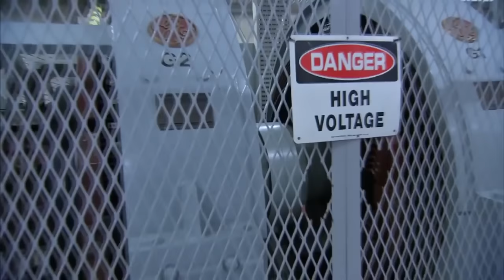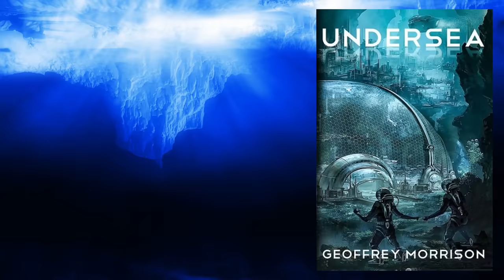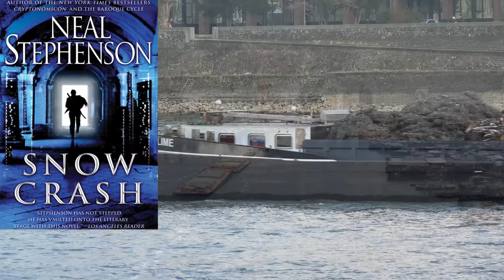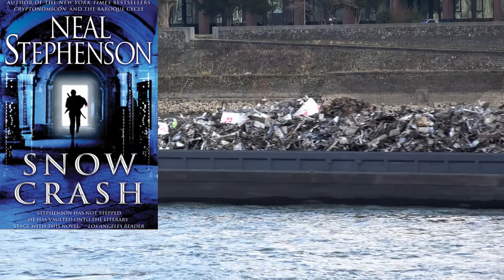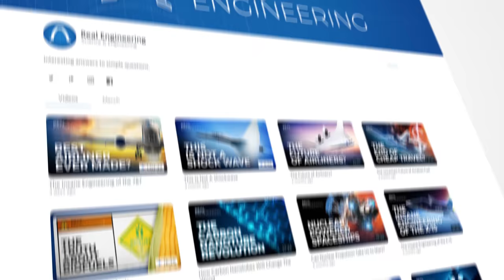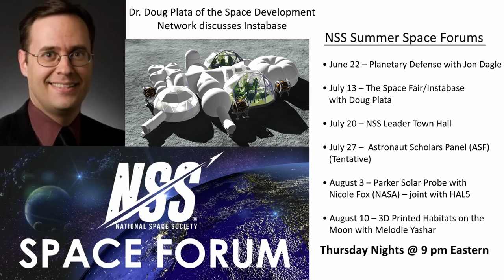Mobile Cities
Humanity has often preferred to move its communities, and in the future we might do that by moving our entire cities, by air, sea, or land.

Written by:
Briana Brownell
Isaac Arthur

Editors:
Briana Brownell
David McFarlane

Graphics by:
Fishy Tree
Jeremy Jozwik
Ken York (YD Visual)
Sergio Botero
Udo Schroeter